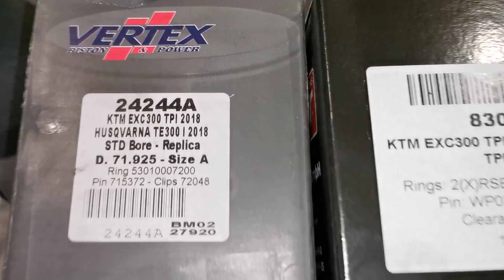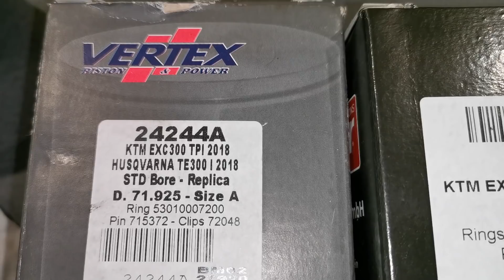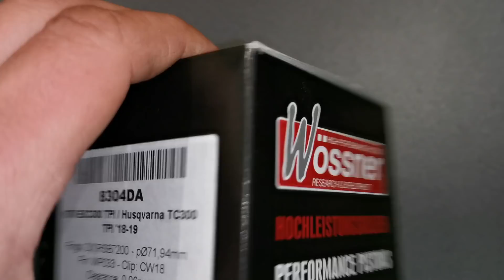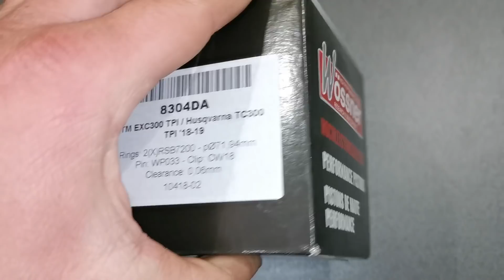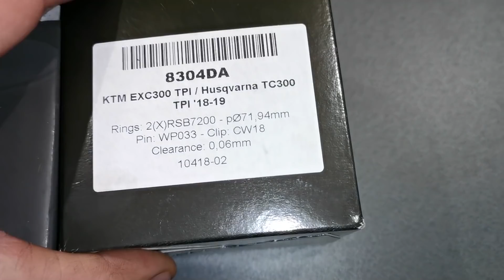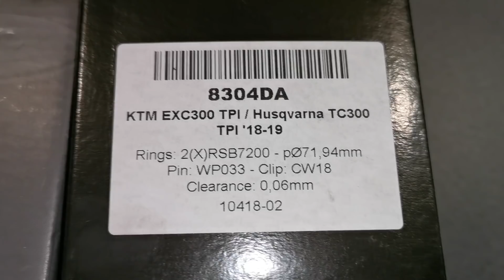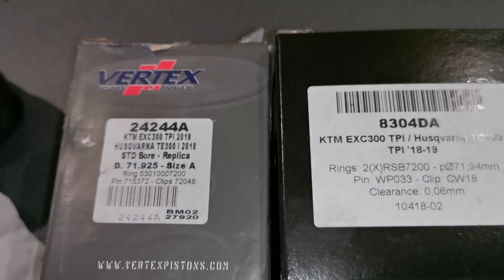DRAPAK RODEO - RACE 2 Sunday Extreme Enduro 2019 ZABLOKOWANY TŁOK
DRAPAK RODEO - RACE 2  Sunday Extreme Enduro 2019
Zablokowany tłok w cylindrze, nie ukończony wyścig
ktmexc300TPI